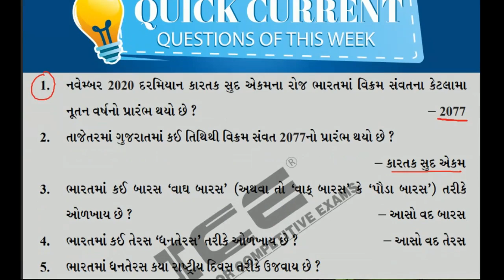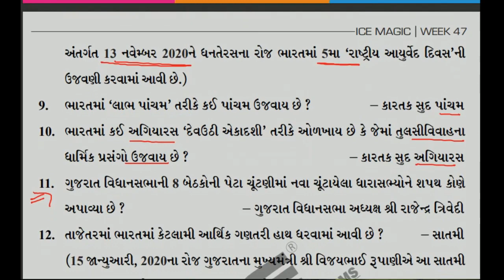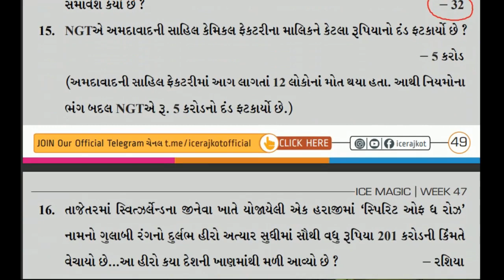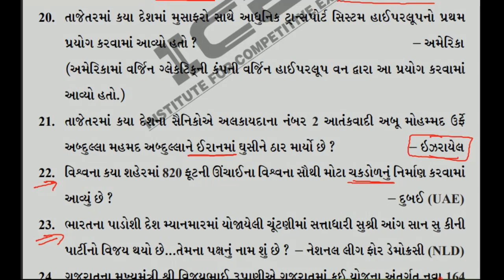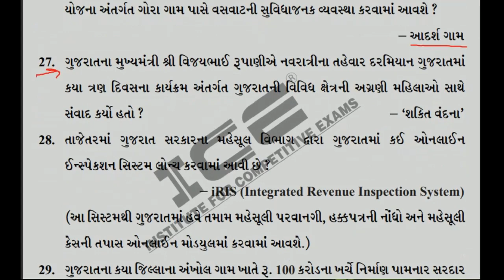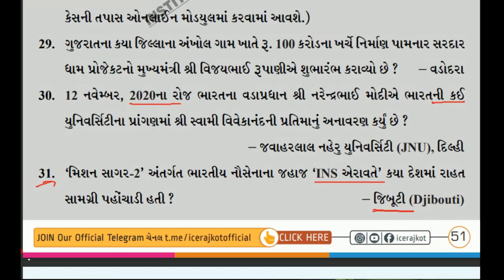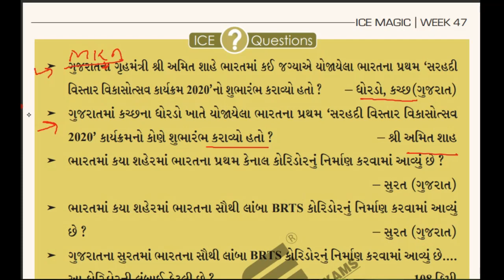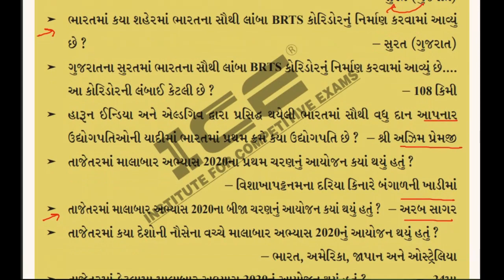🔴GPSC ICE MAGIC WEEK 47 | ICE CURRENT NEWS (14th November TO 21st November 2020)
ગુજરાત રાજ્ય સરકારની દરેક ભરતી માટે ઉપયોગી અમારી TELEGRAM channel

👉Daily current affairs with quiz video
👉ImportantMCQ series for GPSC 1-2-3 video lecture
👉Weekly current affairs
👉 Monthly GUJARAT SPECIFIC CURRENT AFFAIRS
👉 Weekly videos on other subject

Home Learning Classes : Educational Program

KEEP LEARNING !